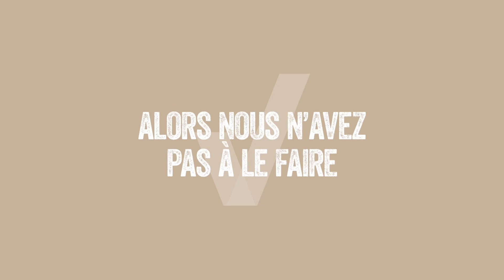Comment rajeunir un meuble avec le Décapant à peinture et vernis Solvable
Faites du neuf avec du vieux à l’aide du Décapant à peinture et vernis Solvable. La formule à action rapide travaille en aussi peu que cinq minutes! Il suffit de verser et d’appliquer sur la surface, de gratter légèrement pour enlever les couches de peinture, de vernis et de teinture, de frotter et d’essuyer pour obtenir des résultats professionnels.

Solvable travaille à votre place! Fièrement fabriqué au Canada et en vente dans l’allée de peinture de nombre de quincailleries et détaillants. Essayez Solvable dès aujourd’hui!

Trouvez la bonne solution à l’aide de notre Outil de sélection de produits. Visitez